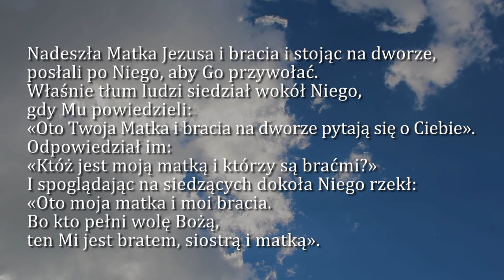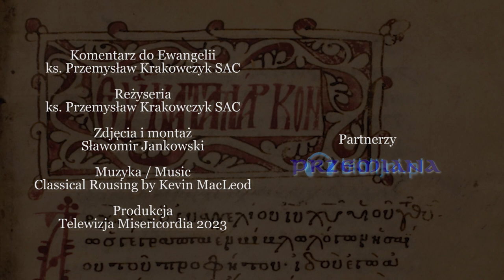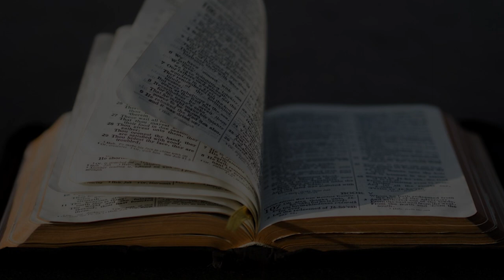Dobra Nowina na dziś | 24 stycznia - św. Franciszka Salezego, biskupa i doktora Kościoła